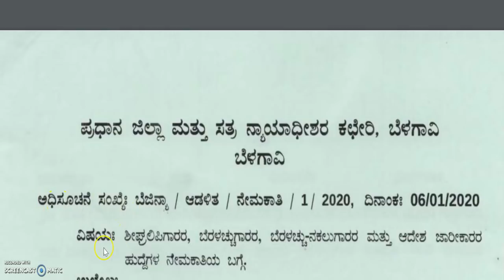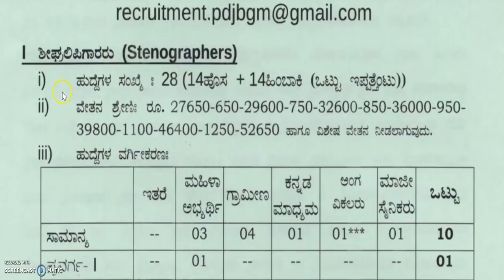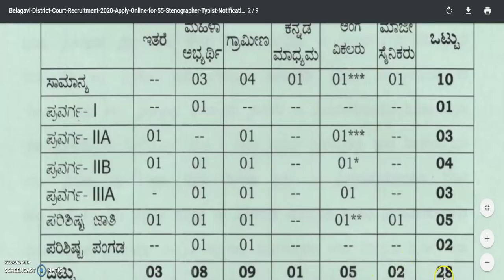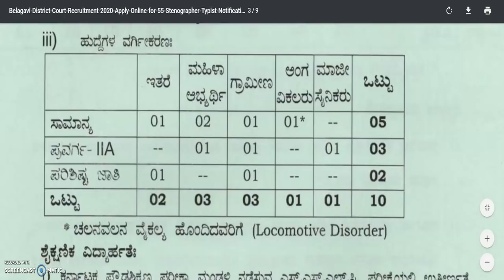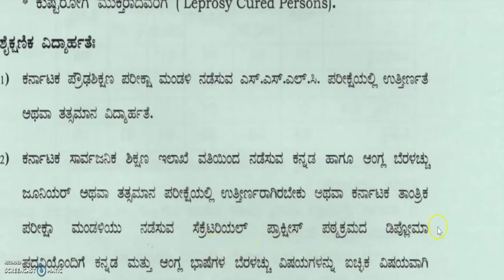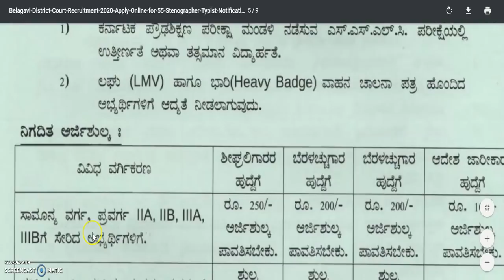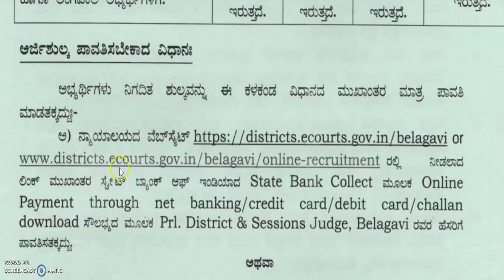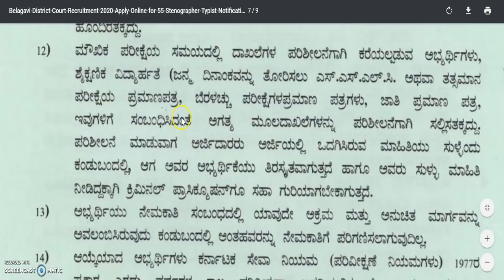district court govt job karnataka | government job karnataka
2020 govt jobs in Karnataka
1oth pass govt job
12th pass govt job
2puc students job
2puc, lower division clerk
district court job